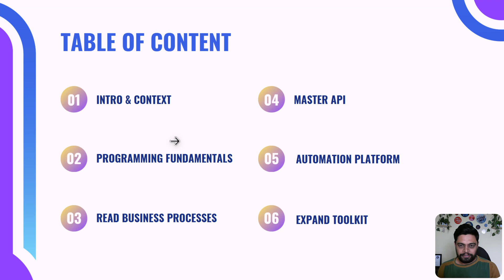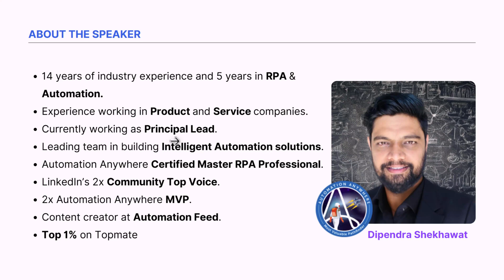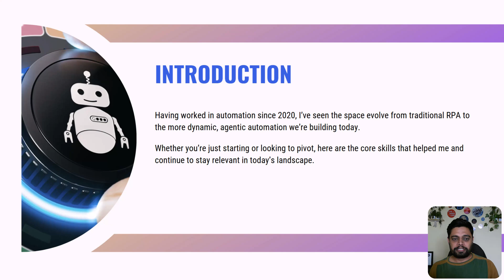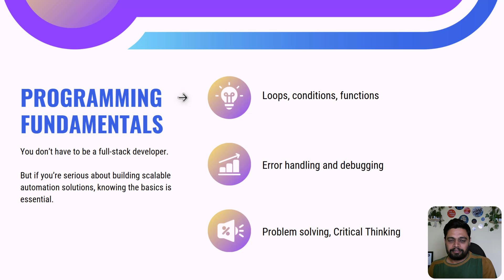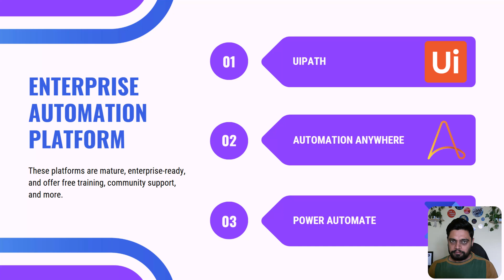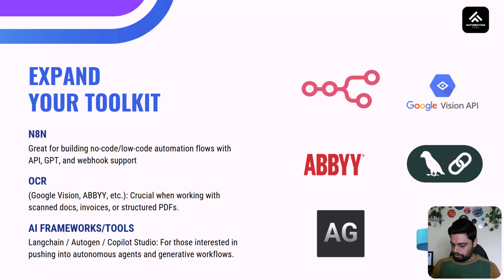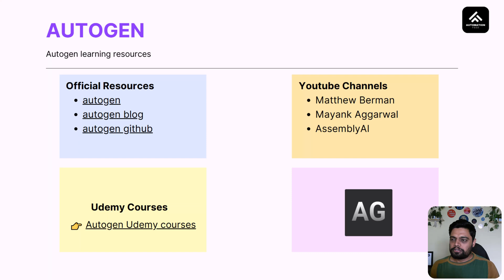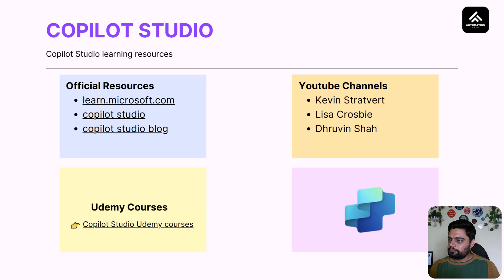Start Your AI & Automation Career in 2025 (No Coding? No Problem!)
Wanting to start a career in Automation & AI and not sure on the important core skillset?

Whether you’re just starting or looking to pivot, here are the core skills that may help you to continue to stay relevant in today’s landscape:

- Understand Programming Fundamentals
- Learn to Read Business Processes, Not Just Automate Them
- Learn & Master APIs
- Master an Enterprise Automation Platform
- Expand Your Toolkit for Real-World Impact